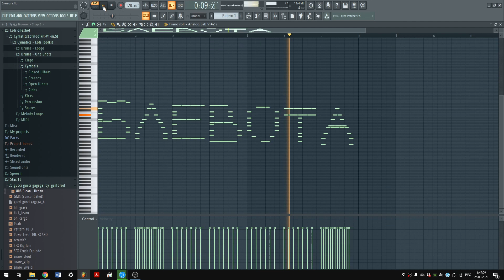Как звучит блевота в Фл-студио 20 пианоролл / FL-studio 20 pianoroll daw?